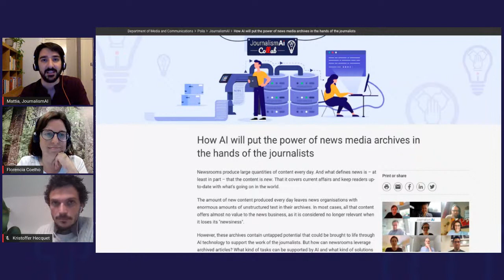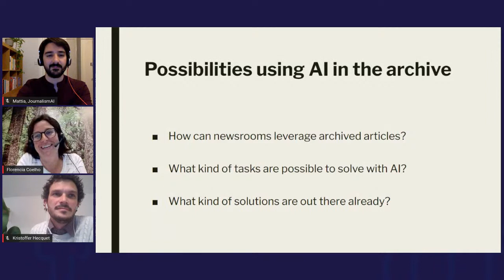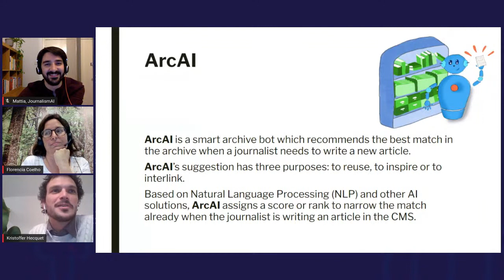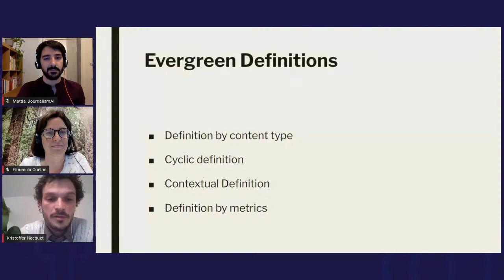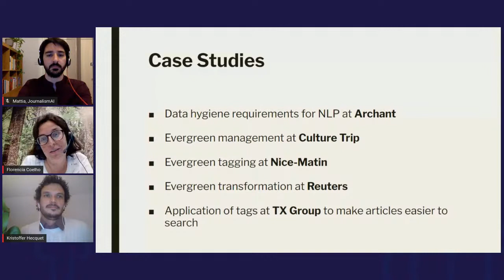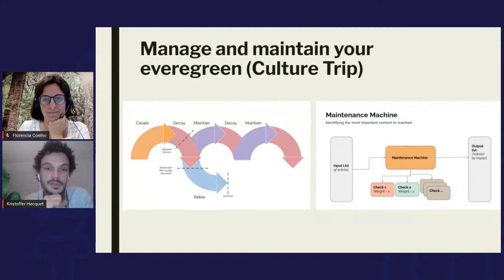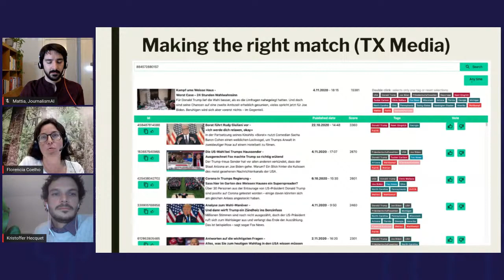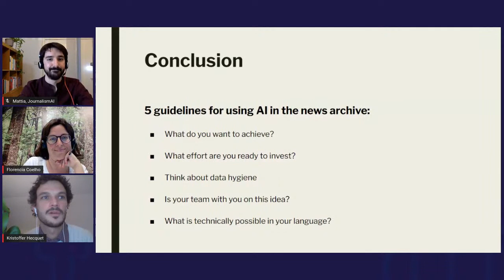Can AI help us put the power of our archives in the hands of our journalists?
What if we could create an automated suggestion engine that recommends articles from a newsroom’s archive to a reporter who is in the process of writing a story or is planning to write one?

This would help journalists leverage existing knowledge to enrich new articles and add useful context and background information, thus showing how a story has evolved over time.

In this session, Team 2 of our JournalismAI Collab share the solutions they explored and what they learnt in the process.

Speakers:
Florencia Coelho - New Media Research & Training Manager, La Nación

The JournalismAI Festival is a celebration of the most exciting developments at the intersection of journalism and artificial intelligence.